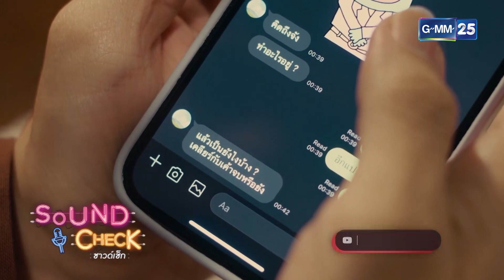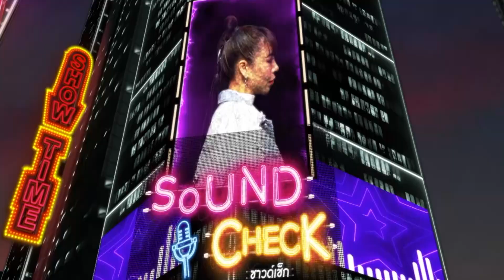SOUND CHECK EP.95 l LABANOON (FULL EP) l 14 มี.ค. 65 l GMM25